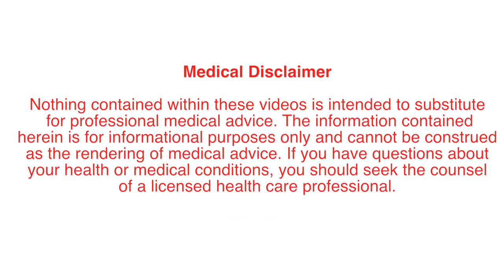HOW TO GET RID OF BOILS With Home Remedies